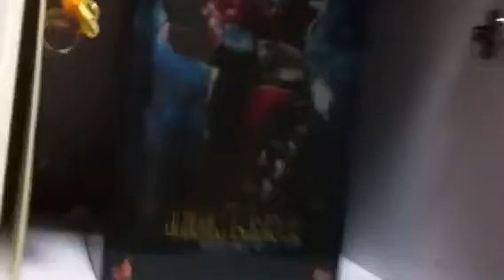Jaykingisme Is Moving !!!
I'm moving everybody !! Stay tune and update as I bring back classics of my collectables .